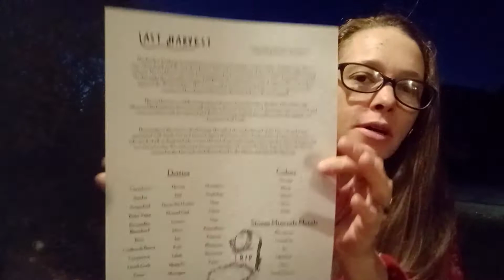Samhain ... Last Harvest... Halloween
here is the link for Around Celestial Wheel

and here is the link for the introspection journal

hope everyone has a great Last Harvest